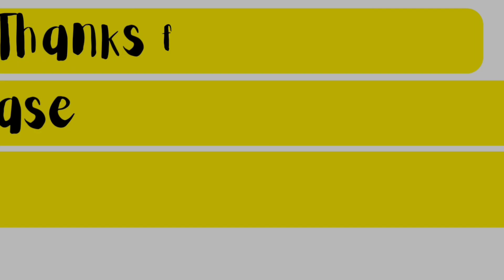Mujhay Pyar Hua Tha episode 3 and 4 l Romantic and Trending Pakistani drama explanation in urdu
this is a beautiful
Saad and Maheer are first cousins and friends, Saad has been loving her since childhood but he couldn't express his feelings to Maheer and now
it turns out that Areeb is also starting to feel the love for Maheer.
@funtainmentwithzahra brings u the explanation of this beautiful ❤️ triangle .